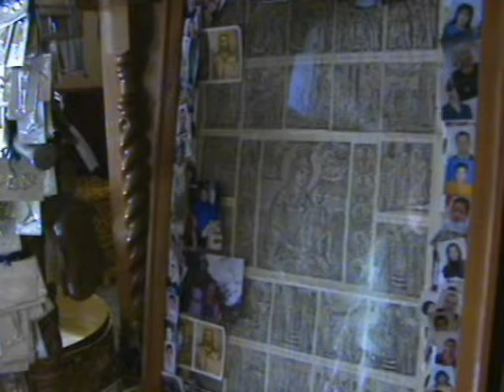Святая Земля - Иордан-Галилея - Часть 2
Авторский фильм о паломничестве в Святую Землю в апреле-мае 2008 г. Рассказ о христианских святынях.